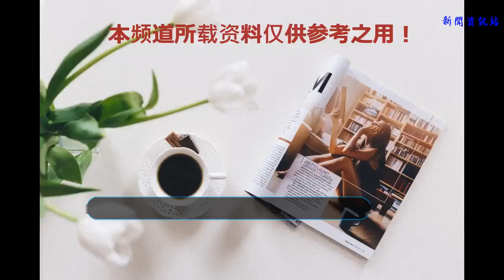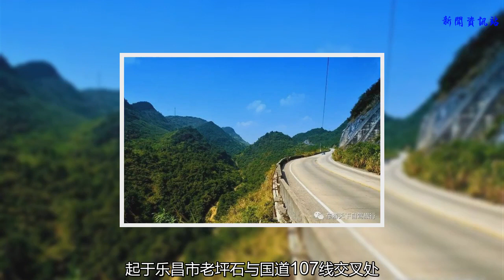廣東7條最美自駕公路，或沿海或穿山或越梯田，沒有速度只有美景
S244省道
    S244是廣東省道中里程較長的一條，全長241公里，起點位于韶關市仁化縣水打龍村，與S342省道相接，終點在惠州市博羅縣龍華鎮青塘村，與G324國道相接。

    這條路線上不僅有極具嶺南特色的美麗鄉野，流水、圍屋、碉樓、古塔、農舍……而且還有在廣東較為少見的色彩斑斕的秋景，翠綠樟葉，金黃銀杏，艷麗紅楓…...

    驅車在這樣悠游的鄉野山林間慢慢地行駛著，一路皆是曼妙美景，難怪許多走過S244省道的驢友，常說他們有空還想再走幾次S244。

    廣東沿江高速
    廣深沿江高速，被廣大網友封為“廣東最美高速”！全長約89公里，坦坦蕩蕩，任你乘風奔馳！道路經廣州、東莞、深圳三市，起點位于廣州黃埔G107國道。

    其中的深圳段途經寶安區沙井、福永、西鄉及新安街道辦，終于南山區月亮灣大道，幾乎全部建在海上。

    沿途景點：龍頭山森林公園、南海神廟、丹水坑風景旅游區、南崗山公園、粵暉園、金沙寺、虎門大橋、威遠炮臺、沙井海上田園、碧海灣公園、月亮灣公園。

    南澳大橋
    汕頭南澳大橋，被成為“廣東最美跨海大橋”，全長11.08公里，是連接廣東南澳縣和大陸的唯一陸上通道。

    整座橋約有9341米的橋梁懸于南海之上。駕車其上，咸咸的海風撲面而來，美麗的萊蕪和南澳海景盡收眼底，一種難得的享受。

    坪乳公路
    S249廣東段的坪乳公路是打破行車道路平庸風景的一段路程。起于樂昌市老坪石與國道107線交叉處，止于乳源縣城，與國道323線相連。

    連續的高山、南方特有的梯田式植被、道路旁的裊裊炊煙，以及村落旁的南水水庫，都讓行車變為一種享受。

    沿途景點：金雞嶺、九瀧十八灘、龍王潭生態旅游區、后洞森林公園、古驛道梅嶺古道（梅關古道），嶺南第一圍的滿堂客家大圍、丹霞山。

    梅大高速
    被譽為“粵東風景長廊”的梅大高速，全長61.2公里，始于梅州市梅江區三角鎮，終于大埔縣三河鎮。

    沿途可欣賞雁洋鎮移步換景的田園風光、山林情趣；也可以去中國歷史文化名鎮大埔縣三河鎮感受古樸典雅的明清建筑。

    走在這風景長廊的，如果是吃貨們，還可以到素有“客家美食之都”、“中國小吃名縣”大埔縣，那兒有特色小吃200多種。

    清連高速
    清連高速公路(G4W2)素有“旅游金走廊”的美譽，其位于粵北地區，南起于清遠市郊區的逕口，北止于粵湘交界處的鳳頭嶺。

    清連高速沿線處處皆景，美不勝收，車隨路轉，景隨車移。粵北山水風光、瑤、壯少數民族風情、橋隧風光得到盡情展現，山、水、路、橋和諧相容，構成一幅原生態的綠色畫廊。

    羅陽高速
    羅陽高速公路是指云浮至陽江高速公路的羅定至陽春段，起點位于羅定市華石鎮，與云岑和江羅高速公路相接，速路全長83.2公里。

    羅定境內的山脈與陽春春灣等地一樣都是喀斯特地貌，一路上高速兩旁山巒疊翠，稻田金黃，風景如畫，因此又有人稱之為“粵西最美高速”。

    沿線有很多美麗的風景點，如羅定的龍灣生態旅游區、“南國第一洞府”陽春市凌霄巖……

    本文部分圖片源于網絡，如有侵權請聯系刪除。